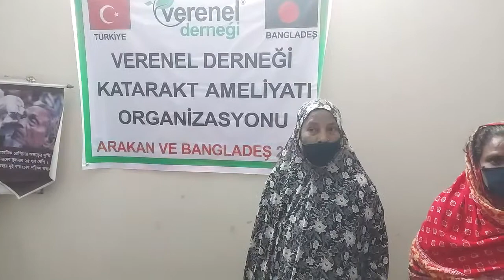1308 HACI TAŞÇI AHMET ARIKAN KATARAKT AMELİYATI